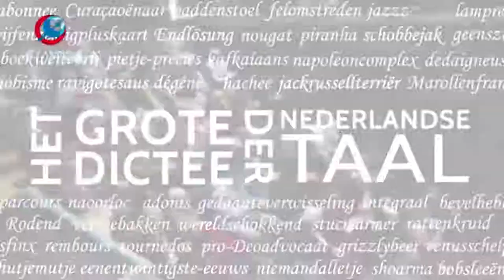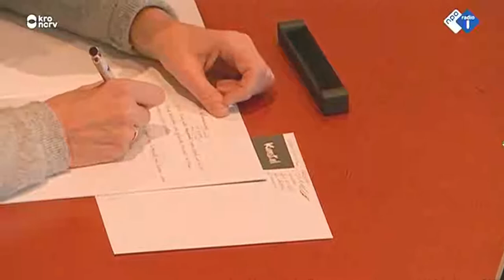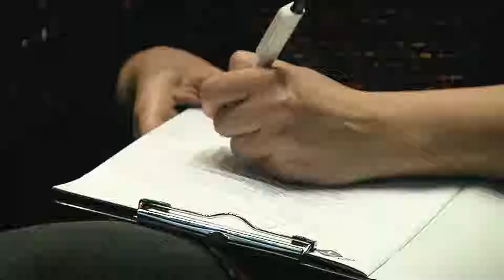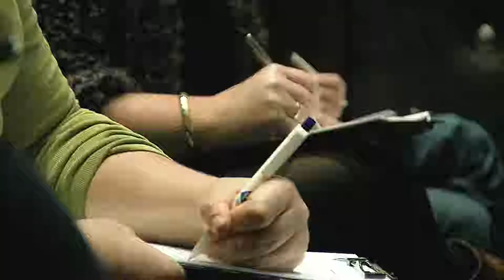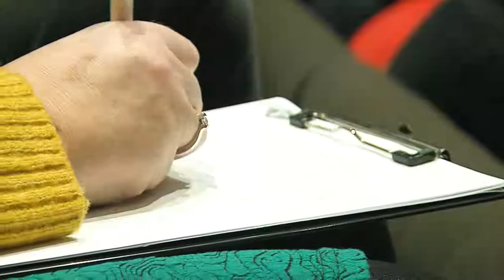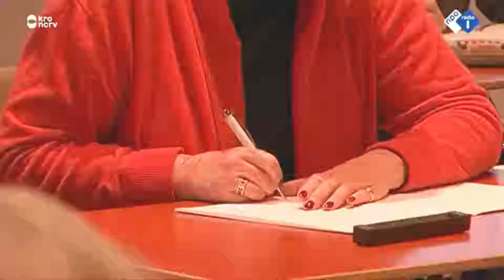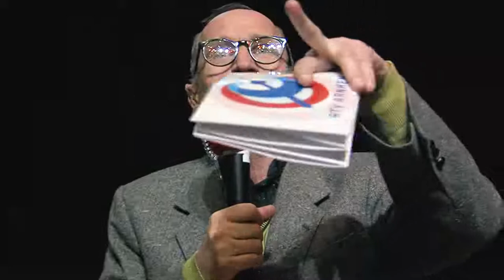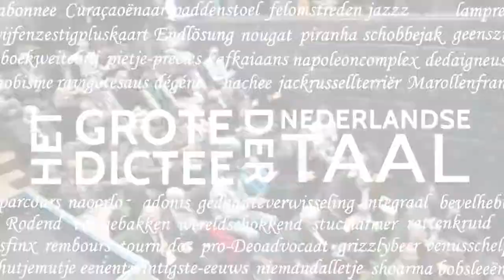Groot Dictee Arnhem Rozet